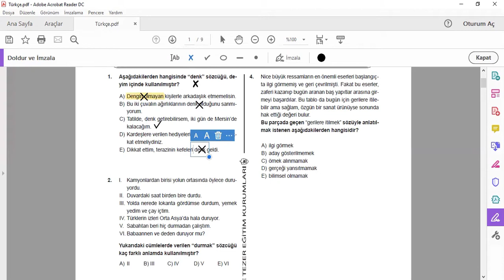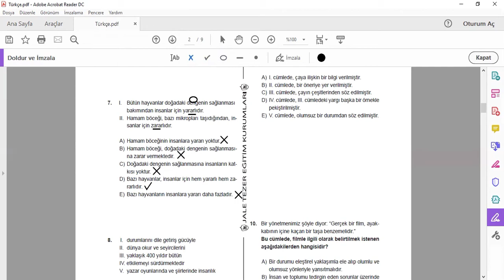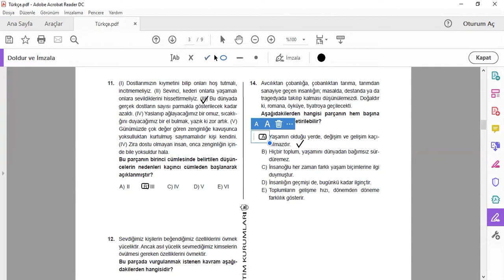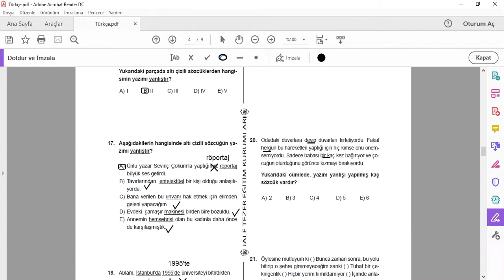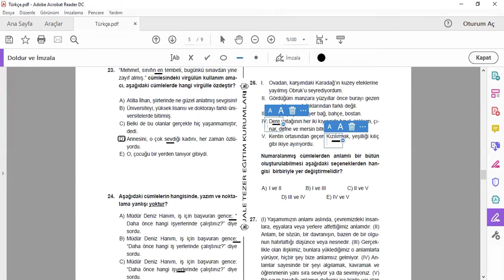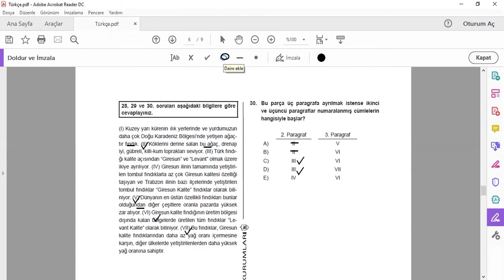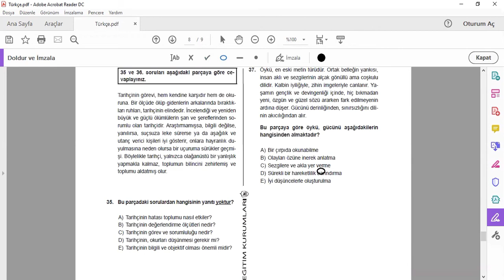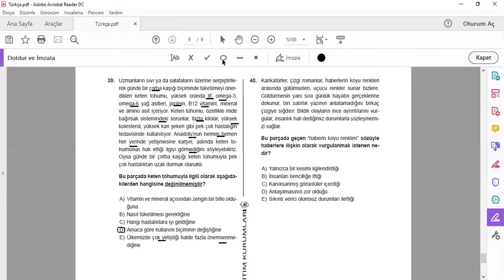11. Sınıf Türkçe Örnek Deneme Soru Çözümleri